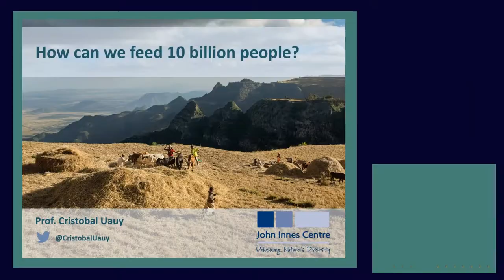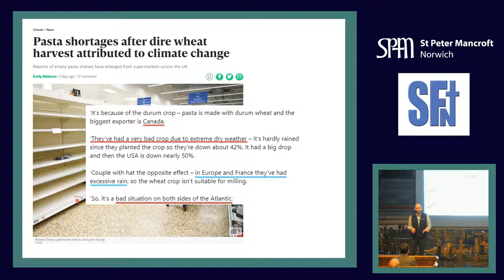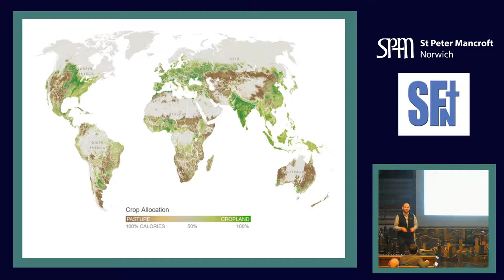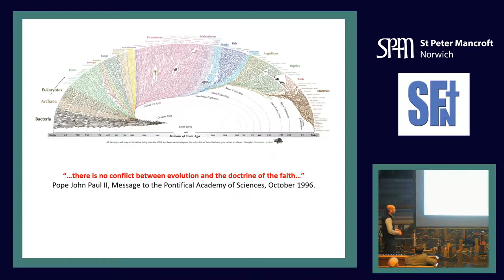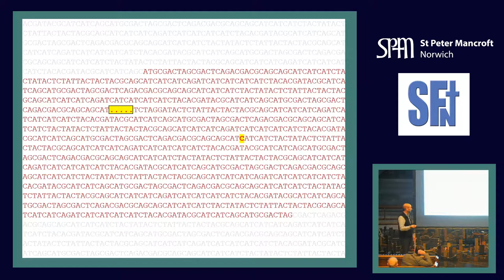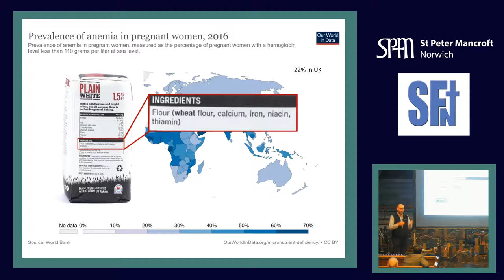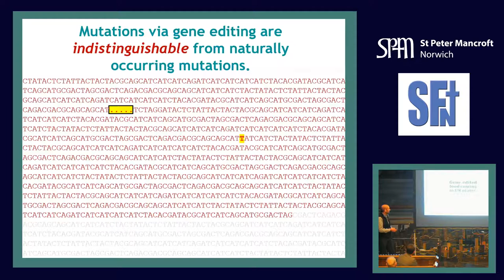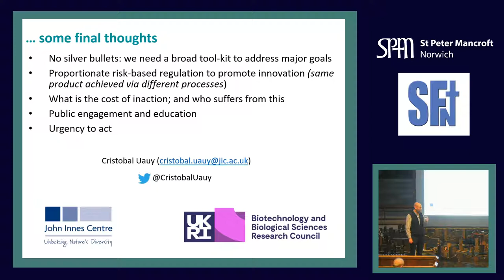Professor Cristobal Uauy | Climate and Food Security: How can we feed 10 billion people?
Professor Cristobal Uauy (John Innes Centre, Norwich) delivers a talk and answers questions on his subject of food security.

This is a recording of a talk given on Tuesday 12th October 2021. The talk was organised by 'Science and Faith in Norfolk' as part of a series of talks whilst St Peter Mancroft hosts Luke Jerram's 'Gaia' Exhibition.